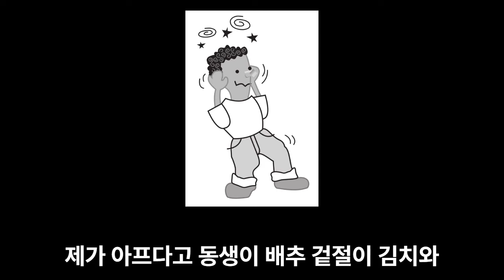동생이 반찬을 만들어주고 갔다 (364회)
뇌경색으로 병원에 다녀왔더니 불쌍해 보였는지
동생이 정성껏 반찬을 만들어 줬습니다.